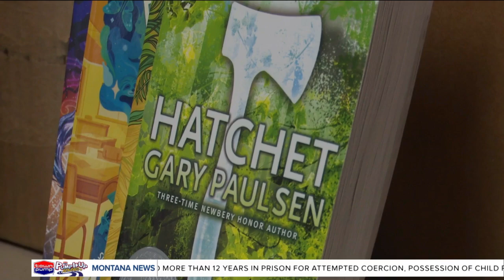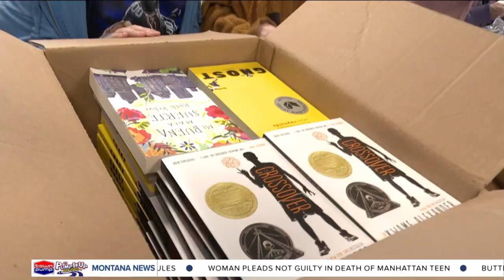Teacher's union donates 200 books to East Middle in Butte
Montana Federation of Public Employees President Amanda Curtis has been traveling the state dropping off the books that were paid for through the $20,000 grant.